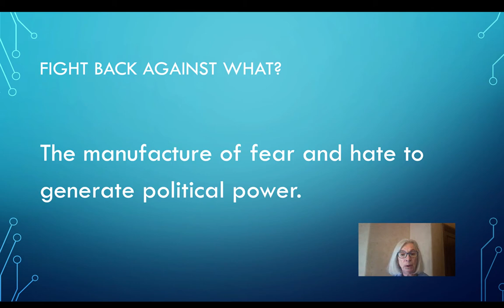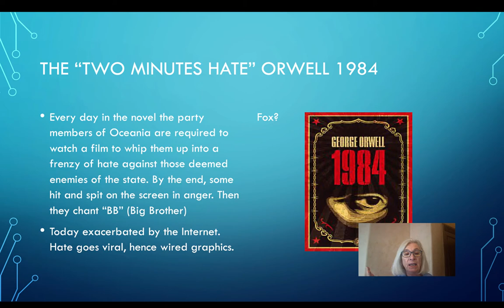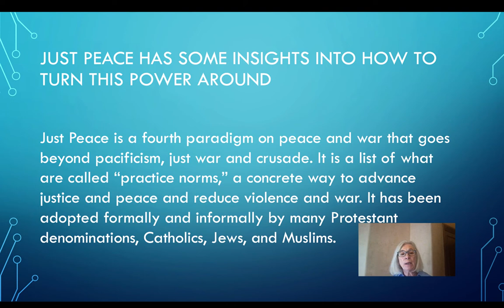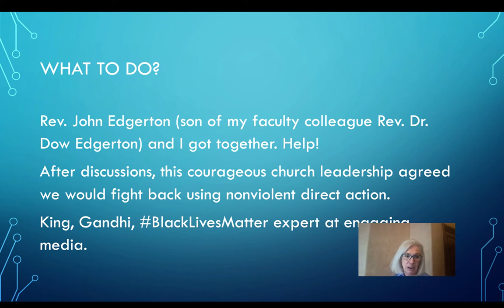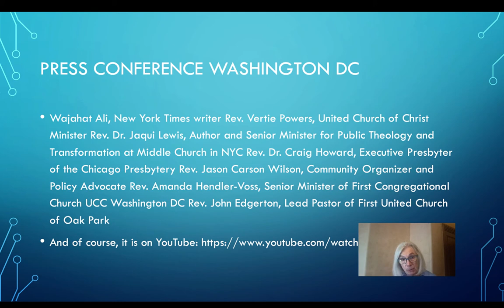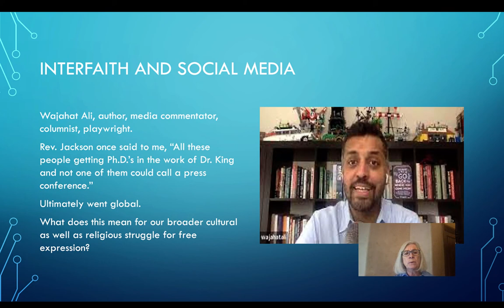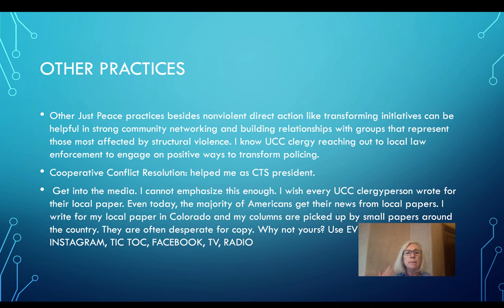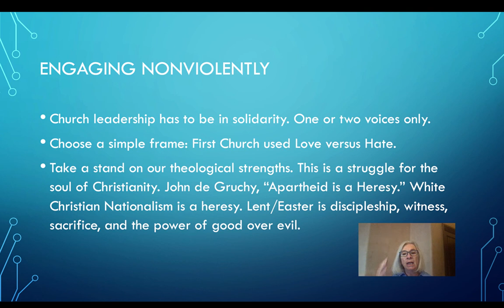Fight Back Just Peace Way 3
Lecture by Dr. Susan Thistlethwaite for the United Church of Christ.